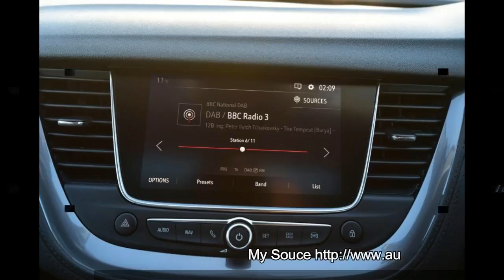Vauxhall Grandland X vs Peugeot 3008 vs Toyota C-HR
1.